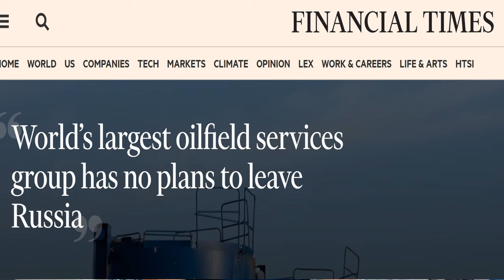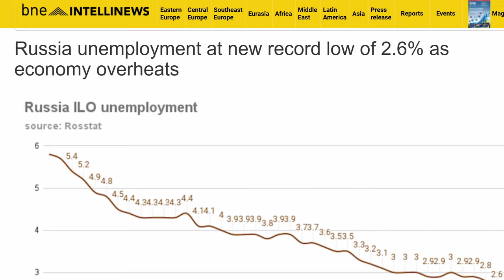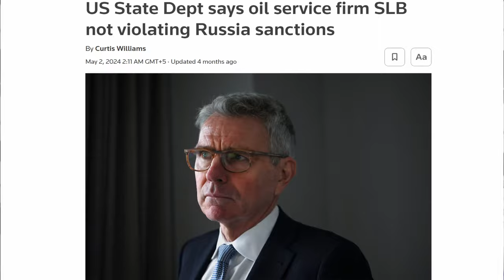Why This US Oil Giant Is Expanding in Russia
The American oilfield servicing giant SLB (formerly Schlumberger) is pursuing expansion in Russia. Rhod Mackenzie looks at the reasons behind the company staying in Russia while some of its rivals left.

00:00 Introduction
01:10 No sanctions on Russian oil field services
02:31 SLB is recruting but will be difficult with 2.8% unemployment
04:20 Russia's new technology and import substitution
05:45 Victoria 'Feck the EU' Nuland's friend Pyatt on Russian energy
08:01 Russia's oil industry is booming

$russianoil